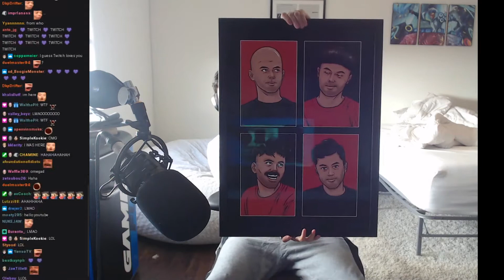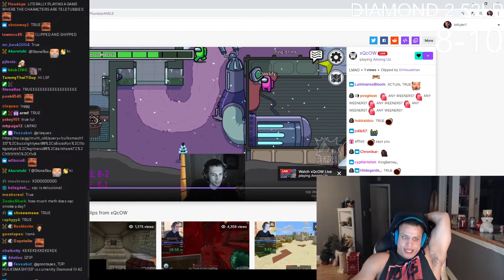Yassuo Gets a Birthday Gift from Twitch | LOL Highlights #98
つ ◕_◕ ༽つ Subscribeつ ◕_◕ ༽つ
Daily League of Legends best clips funny stream moments, memes,fails ft faker, LL Stylish, Jankos, Voyboy,Boxbox, TF Blade, Trick2g, Rekkles, Tyler1,Yassuo and many more..!

00:00 YASSUO
01:57 SAILORSCHNEE
02:07 LOLTYLER1
02:51 NOWAY4U_SIR
03:15 IMFROSK
03:29 RIOTGAMESJP
04:21 ELOJONINJA
04:30 IWILLDOMINATE
04:50 LOLTYLER1
05:09 XNAPYCZ
05:25 RHOBALAS_LOL
05:38 FAKER
05:46 DRUTUTT
06:20 SANCHOVIES
06:29 VOLCANICDOGG
06:48 SHYVADI
07:12 THEBAUSFFS
07:29 REVENGE
07:42 RHOBALAS_LOL
07:51 PIJACK11
08:03 VOLCANICDOGG
08:27 HAWHAWNEVERLUCKY
08:41 KARASMAI
09:08 LANNIK1
09:18 MINDUKE
09:38 LOLTYLER1
10:16 MIKEYEUNG